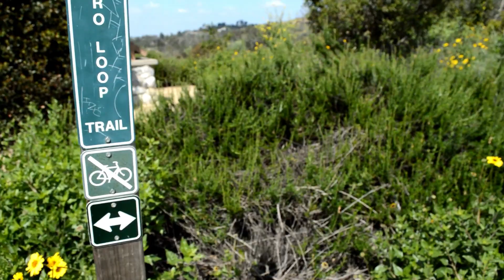ARROYO PESCADERO LOOP | VLOG #100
Welcome back!! Today was amazing. We got to be out on the trails, hiking, once again! Its been a long time since we've hiked as a family. Its been a combination of work schedules, and illnesses, but today was our day. We decided to explore Whittier, California. Arroyo Pescadero seemed like the perfect place for a hike. So here it is! We hope you enjoy this one!